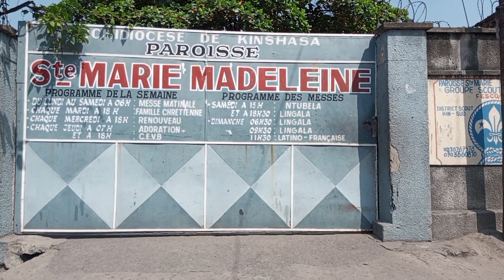10 erreurs à éviter dans relation amoureuse.